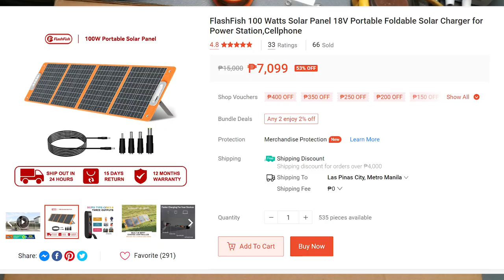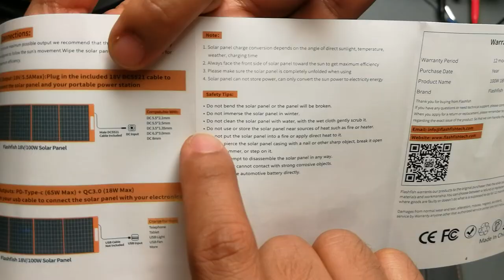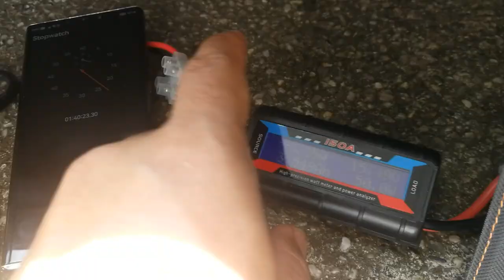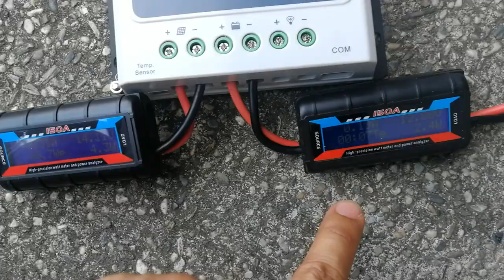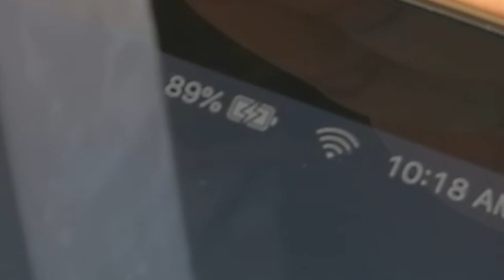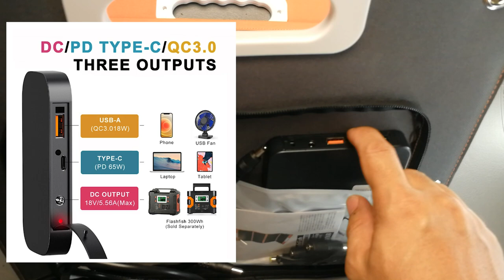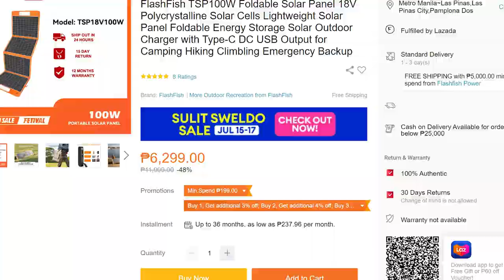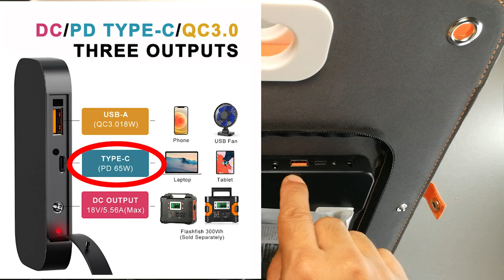100W Portable Solar Panel by FlashFish Review [Tagalog w/English Subs]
Let's test my new 100W Portable Solar Panel from FlashFish.
How long will it take to charge my E200 Portable Solar generator?

Correction: I mentioned it is polycrystalline panels but they are really mono panels.